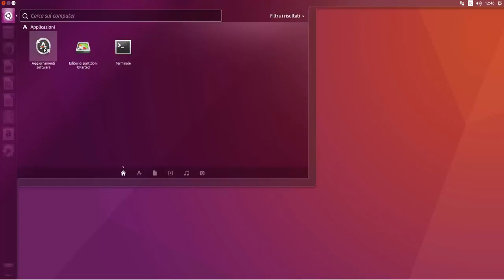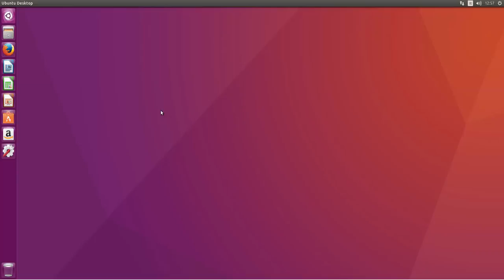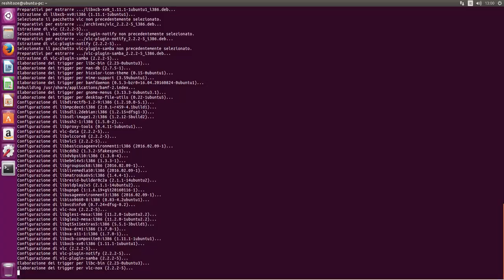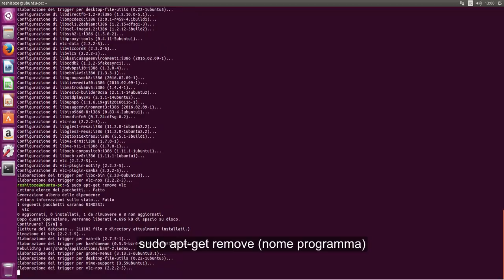Installare programmi su Ubuntu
Installare i programmi su piattaforma Ubuntu è molto semplice.
I metodi sono diversi e qui spiego i due metodi più semplici. Usando Ubuntu Software  ed il terminale possiamo fare quello che ci piace. Ciò che occorre è avere attenzione, un pc ed una connessione ad internet.